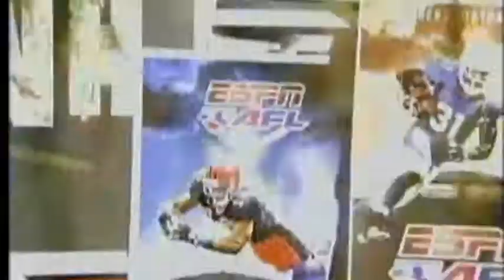Rob Turner LA Avengers TV Highlights (extended version)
This represents a short compilation of highlights from the 2007 LA Avengers playoff season featuring receiver Rob Turner, owner and founder of Functional Performance Systems (FPS). Rob has since retired from football but now dedicates himself to helping people of all ages achieve their health, wellness, and performance goals.

Much love to the entire 2007 squad especially all of my teammates. Shout out to Robert Quiroga, Sonny Cumbie, the O-line, Lonnie Ford, K.I., and Lenzie Jackson.

Rob Turner Athletic Career
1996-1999 Pine Crest School - Fort Lauderdale, FL
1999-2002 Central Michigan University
2003 British Columbia Lions (CFL)
2004 New York Jets (NFL)
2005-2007 Los Angeles Avengers (AFL)